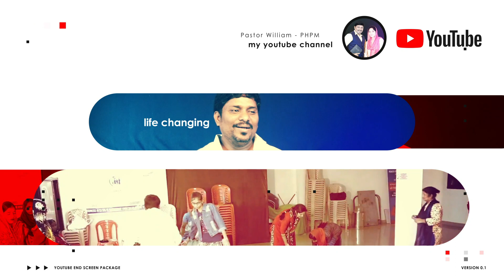Today God's Promise & ఈరోజు దేవుని వాగ్దానం || EstherRani || 27.05.2024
Our Account Details:
🔴Bank: RBL Bank
Name: PASTOR WILLIAM MINISTRIES
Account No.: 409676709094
IFSC Code: RATN0000365
Branch: NACHARAM
Bank: RBL Bank

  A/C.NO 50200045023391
HDFC IFSC.HDFC0000368 Today God's Promise & ఈరోజు దేవుని వాగ్దానం || EstherRani || 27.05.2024

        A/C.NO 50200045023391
         HDFC IFSC.HDFC0000368
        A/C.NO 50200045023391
         HDFC IFSC.HDFC0000368

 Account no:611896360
 IFSC Code.IDIB0000M14
         Facebook Page (William Phpm )